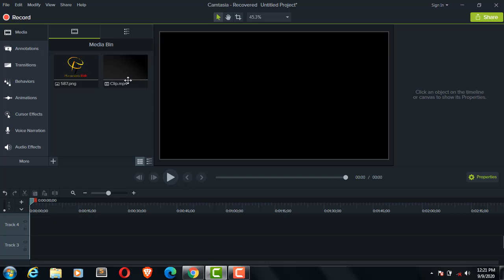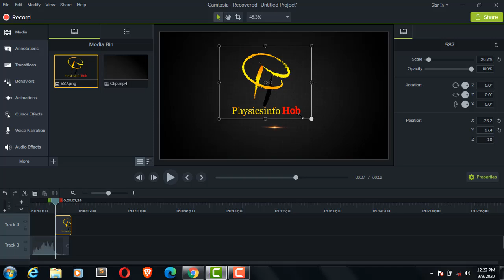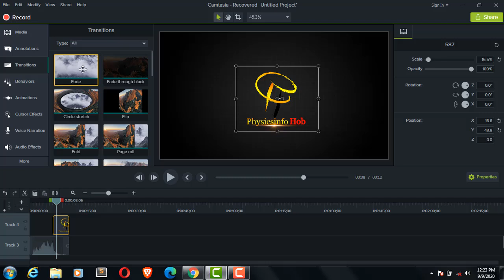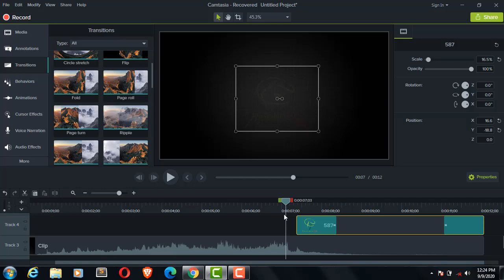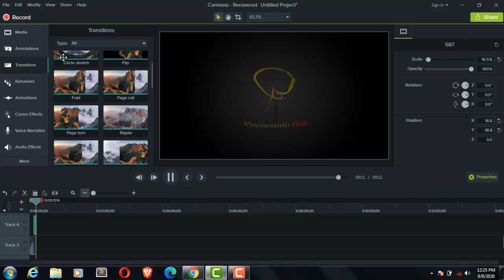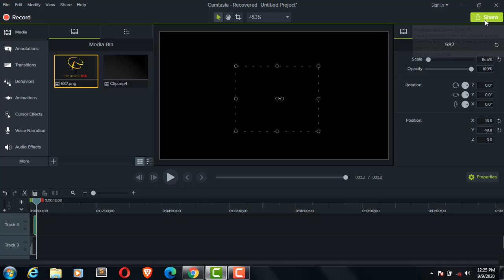How To Make Intro for youtube channel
Namaste sabailai
Naya youtuber sathi haru yekdamai upayogi hunexa yo video le
yedi tapai haru le pc bata intro banauna chahanu hunxa vane tapai haru le Camtasia 9 use garu hola